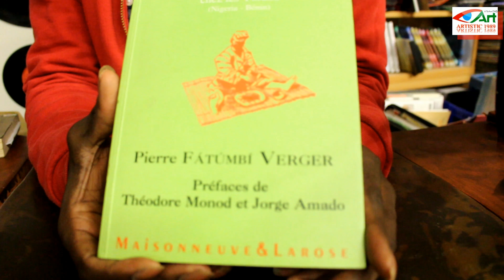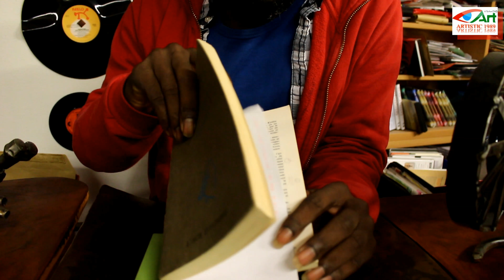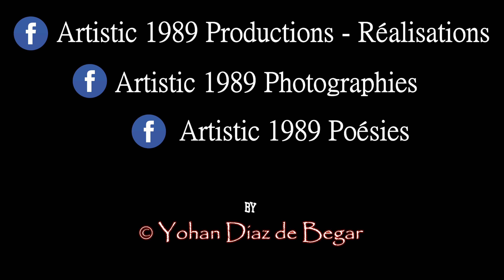CARLES James : Ewé, Regard, Parole, Espace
Présentation de deux ouvrages clés par James CARLES.
Interview du 30 Décembre 2017.

A travers cet interview riche en connaissance, le renommé James CARLES nous parle de la Danse et du lien que l'on peut faire avec son vécu, son avenir, ses blessures, son identité.
Peut on dire "La Danse ou Comment  Panser le Trauma" .

Formation professionnelle du danseur / Perfectionnement du danseur / Diplôme d'état professeur de danse / Danse loisir / Stages / École de danse amateur

Livres:

- Ewé
- Regard, Parole, Espace.

James Carlès est un chorégraphe, danseur, professeur, chercheur, et conférencier français d'origine camerounaise. Après des études d'ingénieur agronome, il se tourne vers sa passion, la danse contemporaine et afro-américaine.

Le Centre Chorégraphique James Carlès met un point d'honneur à la création, aux échanges, aux rencontres et à la transmission des cultures pour tous : amateurs, professionnels, petits et grands.
Il intègre également l'ambition de James Carlès de proposer à des publics différents, plusieurs façons de vivre et de pratiquer la danse (techniques, chorégraphies, ateliers, répertoires...).

© 2 BEGAR PROD®